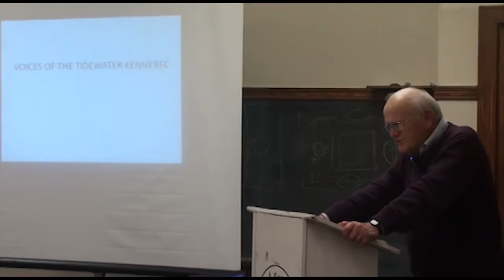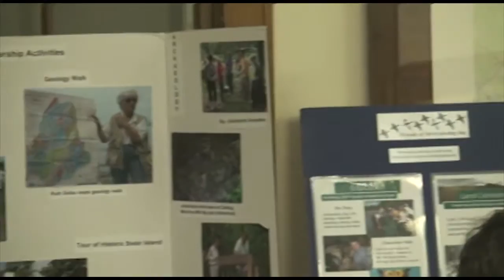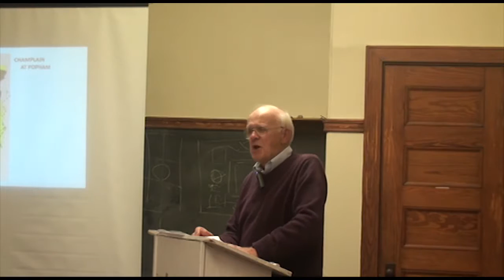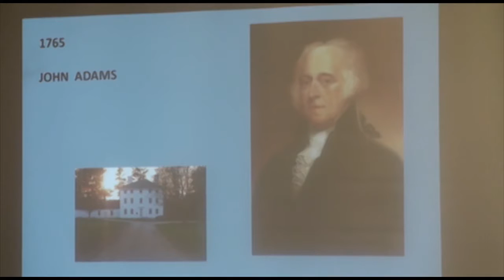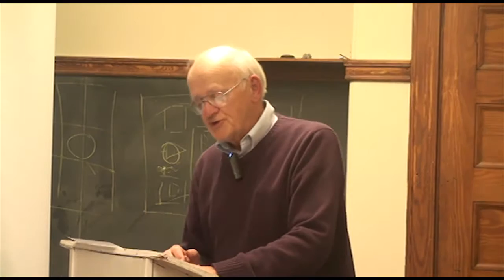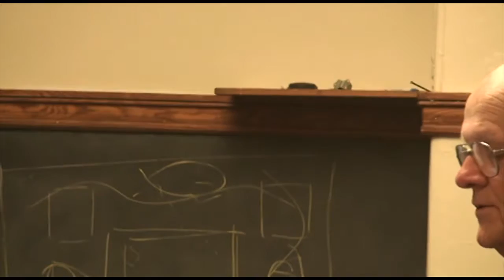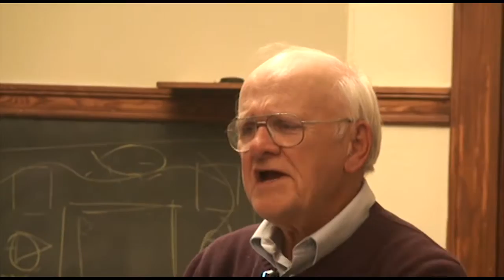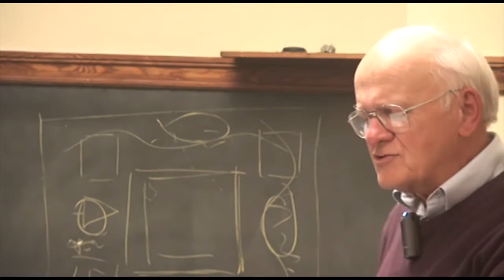Voices of the Tidewater Kennebec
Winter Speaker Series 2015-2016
Bud Warren
president of Tide Mill Institute
Wednesday, October 14th, 2015, 7:00pm
Bowdoinham Town Office